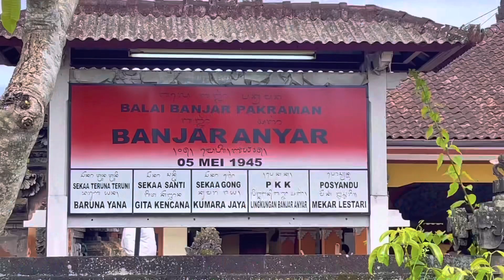HARI RAYA PENGERUPUKAN Menyambut NYEPI TAHUN BARU CAKA 1945. Rabu 22.03.2023